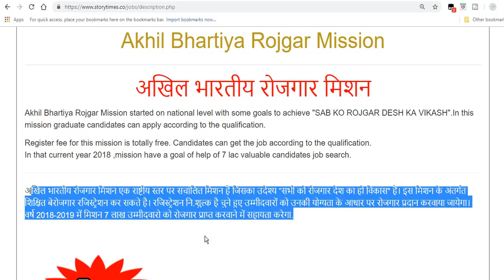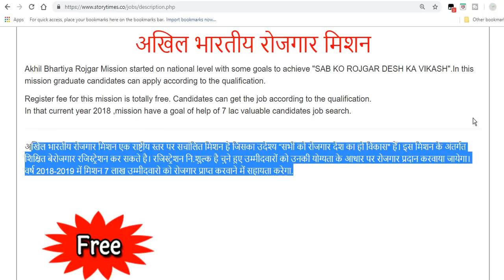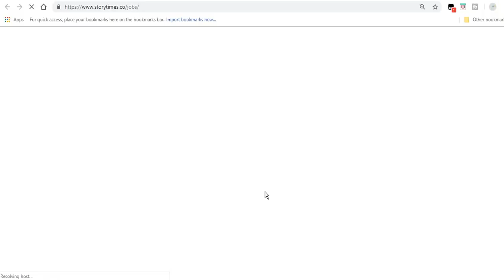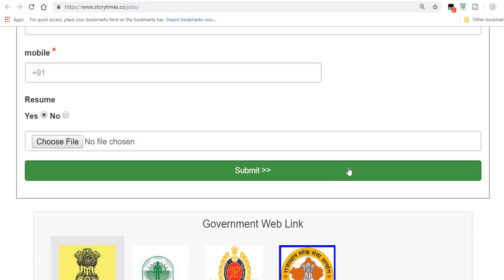अखिल भारतीय रोजगार मिशन 2018| 7 लाख, रोजगार निःशुल्क रजिस्ट्रेशन| Akhil Bhartiya Rojgar Mission